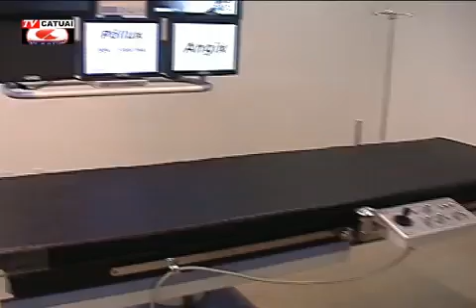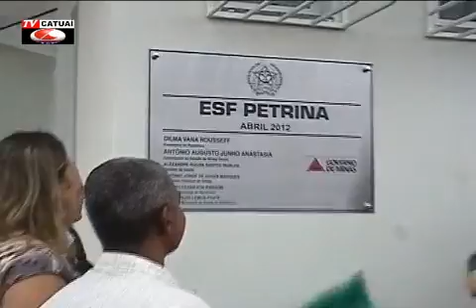Inaugurações do Posto Petrina, Hemodinâmica e CAPS II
Manhuaçu inaugura CAPS AD e UBS Petrina
Investimentos
     A manhã da última sexta-feira foi especial para a saúde da população de Manhuaçu e região. Foi inaugurada a sede própria da Unidade Básica de Saúde da Estratégia Saúde da Família do Bairro Petrina e o Centro de Atenção Psicossocial: Álcool e outras drogas (CAPS AD II), no antigo pronto socorro, Bairro Todos os Santos, em Manhuaçu. Além disso, também foi entregue o serviço de Hemodinâmica do Hospital César Leite.
   As inaugurações contaram com a presença do Secretário de Estado da Saúde, Dr. Antônio Jorge, que desembarcou no Aeroporto de Santo Amaro de Minas e foi recepcionado pelo Prefeito de Manhuaçu "Renato da Banca" (PPS), acompanhado do Secretário Municipal de Saúde, Dr. Luiz Prata, vereadores, secretários municipais e prefeitos de cidades da região.

Dr. Antônio Jorge seguiu direto para UBS Petrina, onde demonstrou satisfação pela obra concluída. "Temos em Manhuaçu um verdadeiro pólo de saúde. Um hospital que é motivo de orgulho para a região e uma saúde pública muito bem estruturada. A obra desta UBS é de receber elogios e terá fundamental importância para os moradores dos dois bairros", comentou.

"Esperamos em breve retornamos para inaugurar mais benfeitorias. Estamos estudando um projeto de expansão do hospital criando mais 40 ou 50 leitos para dar maior agilidade no atendimento e conforto aos pacientes. Estamos liberando mais uma ambulância e liberamos recurso para mobiliar a UBS Petrina. Em Manhuaçu, existe uma equipe competente na área de saúde e temos total confiança em liberar os recursos", acrescentou Dr. Antônio.

O Prefeito Renato destacou que a UBS Petrina era um sonho da comunidade e que agora irá atender da melhor forma a dois bairros. "É uma felicidade imensa para a população e também para mim, pois como presidente da Câmara estive lutando por esta conquista e tudo deu certo", salientou.

Após a inauguração da ESF Petrina, a comitiva seguiu para o HCL onde foi inaugurado o serviço de Hemodinâmica.

A terceira etapa foi no Centro de Atenção Psicossocial Álcool e Drogas (CAPS AD). "Estou muito feliz em inaugurar esta obra, pois tenho certeza que irá trazer inúmeros benefícios para a comunidade. Gostaria de agradecer a parceria do Governo Estadual com a presença do secretário de saúde por ter toda esta atenção especial conosco", alegou o Prefeito Renato.

O Secretário Municipal de Saúde, Dr. Luiz Prata, salientou a importância dos investimentos. "A comunidade ganha muito com estas inaugurações. Quero agradecer o ex-Prefeito, Adejair Bairros, pelo início das obras e pelo empenho do Prefeito Renato em concluí-las. Temos certeza que são estruturas que irão melhorar bastante a qualidade de vida de toda população", finalizou.

Antigas reivindicações

A unidade de saúde do Bairro Petrina e o CAPS AD são antigas reivindicações. Desde 2007, os moradores do Bairro Petrina aguardavam a construção da sede própria da unidade de saúde. O assunto sempre foi destaque no Conselho de Saúde através dos representantes do bairro. Com a união de todos, Conselho, Estado, Município, COUS e demais partícipes do processo, a construção foi concluída. Quanto ao CAPS AD, é clara e evidente a necessidade de Manhuaçu. Muitas são as pessoas que precisam de local e equipe adequadas para lhes auxiliar no tratamento da dependência química. Agora esta é uma realidade.